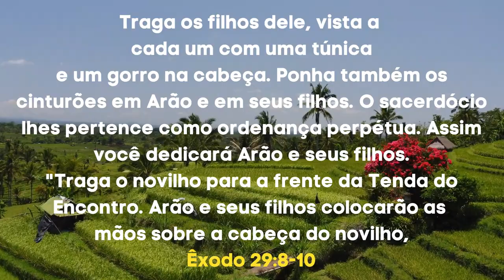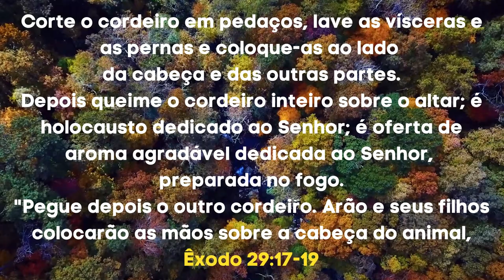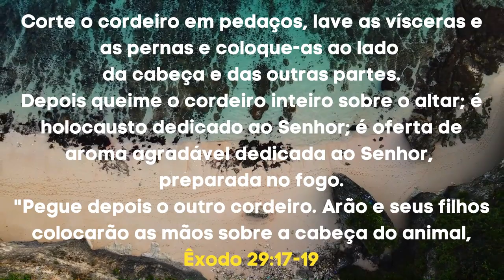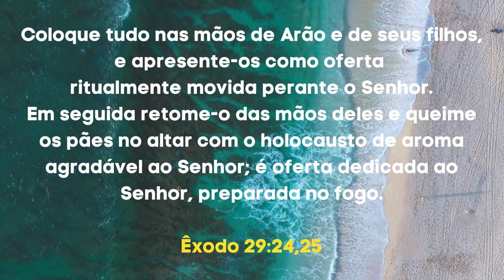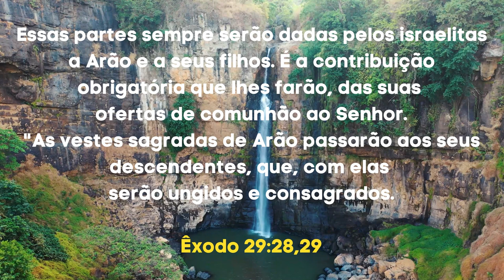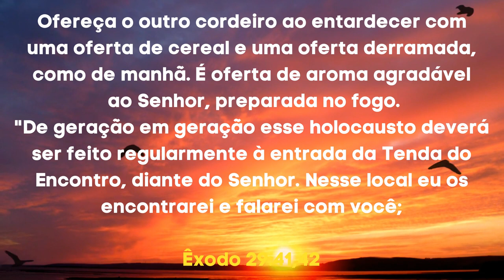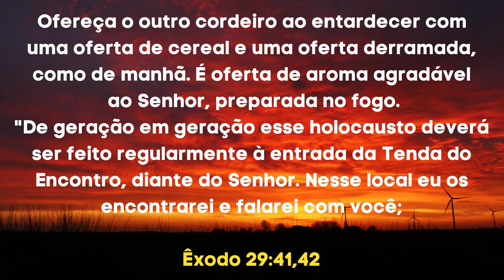A Bíblia em Áudio ÊXODO Capítulo 29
Bem-vindo(a) ao canal Bíblia Sagrada em Áudio! Neste vídeo, trazemos a leitura em áudio do capítulo 29 do livro de Êxodo. Acompanhe conosco mais um trecho emocionante da história do povo de Israel.

No capítulo 29, somos introduzidos ao cerimonial da consagração dos sacerdotes. Veremos como Deus instrui Moisés a realizar uma série de rituais e ordenanças para preparar Aarão e seus filhos para o serviço sacerdotal no Tabernáculo. Essa consagração envolve a lavagem, a vestimenta sagrada, a unção com óleo e o sacrifício de animais.

Ao longo da leitura, vamos mergulhar nas simbologias e significados por trás desses rituais. Compreenderemos como cada ação e cada elemento utilizado representam a santidade e a separação do povo de Israel para o serviço ao Senhor.

Além disso, veremos o sacrifício contínuo de um cordeiro como parte essencial da adoração no Tabernáculo. Esse cordeiro é um símbolo poderoso do sacrifício de Jesus Cristo, o Cordeiro de Deus, que viria para tirar o pecado do mundo.

Convidamos você a se aprofundar nesses ensinamentos bíblicos, refletindo sobre a importância da santidade, da separação para o serviço a Deus e do sacrifício de Cristo em nossas vidas.

Que a leitura do capítulo 29 de Êxodo nos conduza a uma compreensão mais profunda da consagração e do serviço ao Senhor em nossa jornada espiritual.